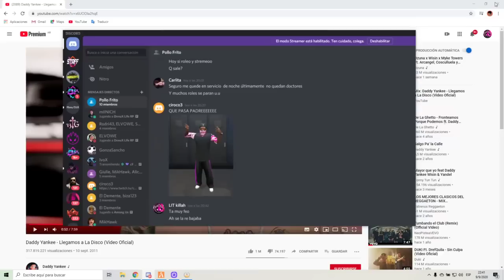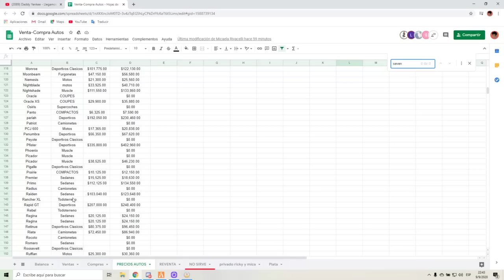ROBO AL BANCO DEL NORTE - LA MAFIA PASA LISTA DEL ARMAMENTO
ROBO AL BANCO DEL NORTE

✟EN EL CANAL SOLO SE SUBE CONTENIDO DE LIT KILLAH EN TWITCH✟

👉👉TODOS LOS STREAMS DE LIT KILLAH EN TWITCH RESUBIDOS EN YOUTUBE DESDE EL INICIO DE LA CRUZ(LA PANDILLA DE LIT KILLAH EN EL JUEGO). LOS ANTERIORES TAMBIEN ESTAN EN EL CANAL DEL 1 AL 70.